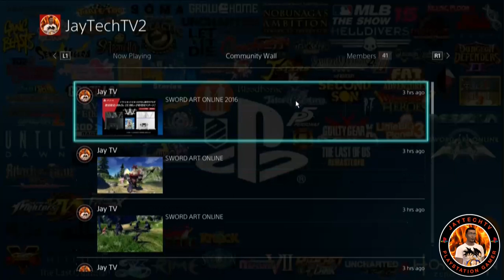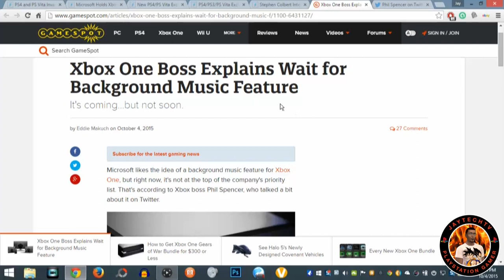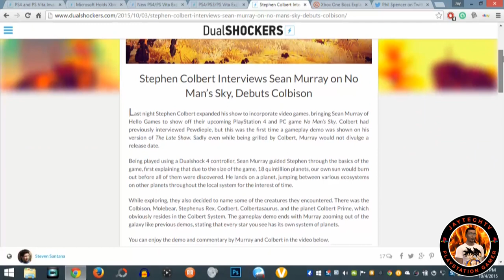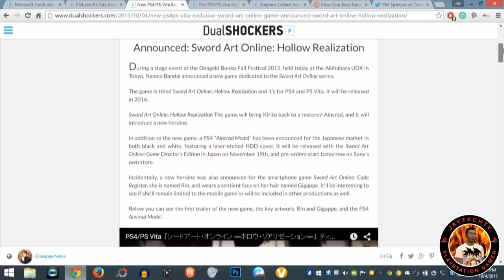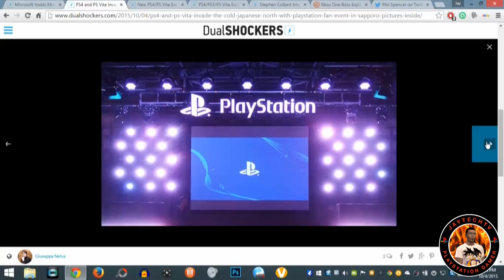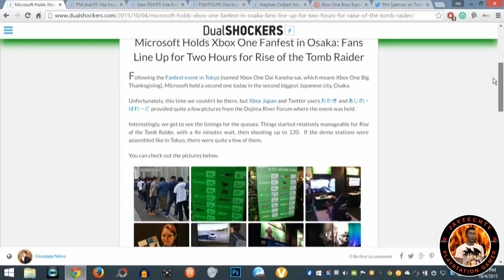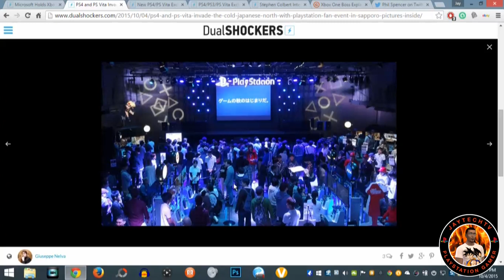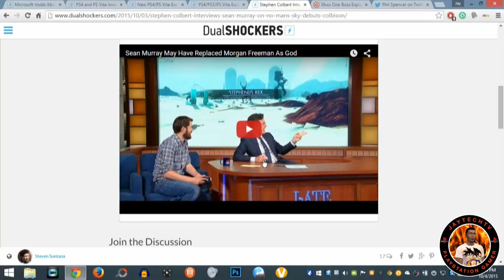JAPAN LOVES XBOX ONE